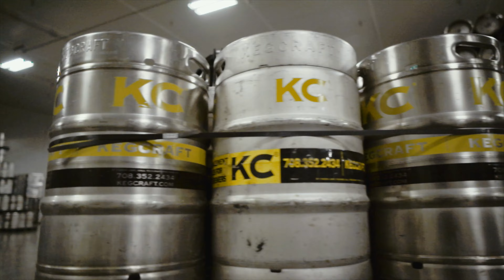JJ Taylor Distributors- Brand Hype Video